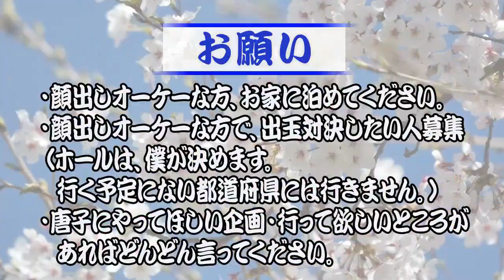2019年ラスト稼働！【旅打ち183日目】【2019年12月30日】東京編